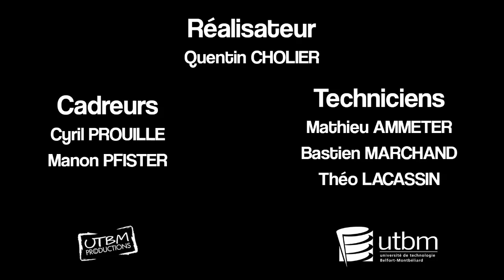Un chemin vers la confiance : vivre en poète ! | Olivier BERUT | TEDxBelfort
Après avoir été dirigé, pendant plus de quinze ans des équipes (de 8 à 2 000 personnes) et des entreprises (en Chine, Espagne, Belgique et France) dans deux groupes internationaux, Olivier Bérut a fondé un cabinet de conseil pour accompagner les dirigeants et leurs équipes principalement sur trois sujets : la vision (inventer un avenir désirable pour nos entreprises), l’innovation et la créativité (réaliser l’avenir que nous avons rêvé !) et le management, en particulier de l’intelligence collective "libération des énergies", coopération, nouveaux modes d’organisation et de fonctionnement des entreprises. Il s’appuie pour cela en particulier sur les outils qu’il a découverts lors de son passage en Orient et aux Etats-Unis. Il intervient en Chine, aux USA, au Canada et en Europe avec des partenaires excessivement variés... mais jamais concurrents. Il travaille, par exemple, avec Muhammad Yunus, prix Nobel de la paix avec son entreprise, la Grameen, pour l’usage du microcrédit... Il est intervenu pour plusieurs grands groupes, ainsi que pour des PME et des TPE. Enfin, il est conférencier et intervient en formation de Dirigeants, notamment sur la pensée chinoise appliquée à l’entreprise. Après avoir été dirigé, pendant plus de quinze ans des équipes (de 8 à 2 000 personnes) et des entreprises (en Chine, Espagne, Belgique et France) dans deux groupes internationaux, Olivier Bérut a fondé un cabinet de conseil pour accompagner les dirigeants et leurs équipes principalement sur trois sujets : la vision (inventer un avenir désirable pour nos entreprises), l’innovation et la créativité (réaliser l’avenir que nous avons rêvé !) et le management, en particulier de l’intelligence collective  (« libération des énergies », coopération, nouveaux modes d’organisation et de fonctionnement des entreprises).
Il travaille avec Muhammad Yunus, prix Nobel de la paix avec son entreprise, la Grameen, pour l’usage du microcrédit… Il est intervenu pour plusieurs grands groupes (Auchan, Kiabi, Décathlon, …), ainsi que pour des PME et des TPE. This talk was given at a TEDx event using the TED conference format but independently organized by a local community.